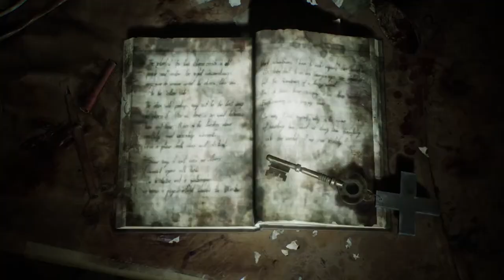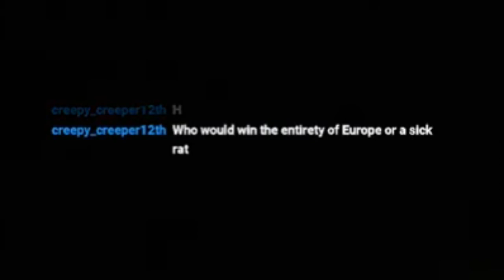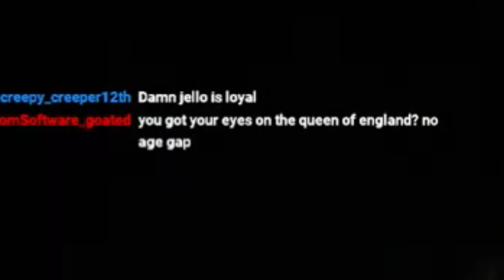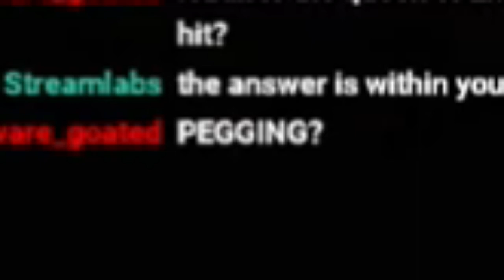THEY KILLED MARIA | SILENT HILL 2 REMAKE PT.9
back on more Silent Hill 2 Remake, Hope you guys enjoy. Thank you for the support!!!